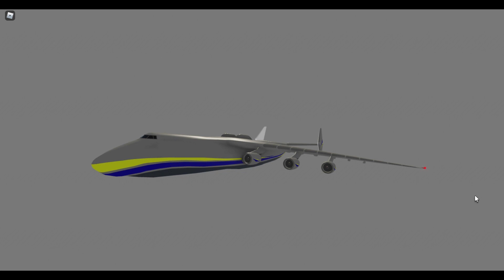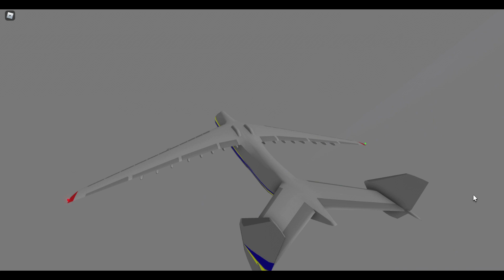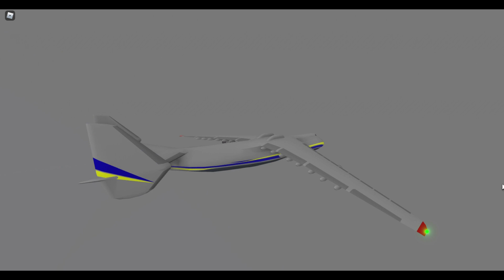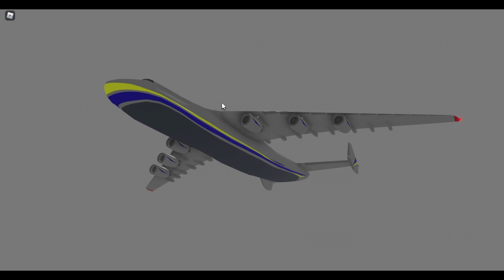How specail jobs work and purple rare flight on An-225 in Aeronautica